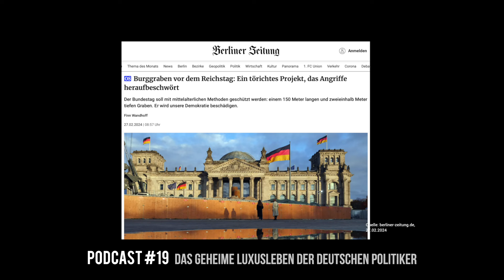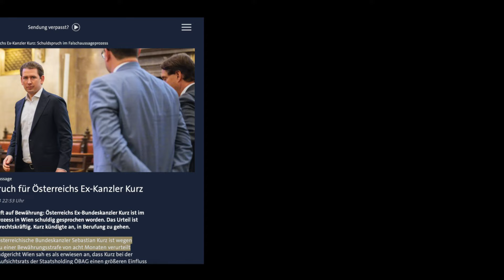Schock! Nacktes Pudertanz Fiasko in Kultur-Hauptstadt Bad Ischl 🤬 (020)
🚨 Jetzt hier Gratis Strategie-Call zu den Themen: Business, Auswandern oder Investments vereinbaren: 👉🏻

🚨 Jetzt hier der GLOBAL VERBAL Telegram-Gruppe für aktuelle News rund um die Themen: Wirtschaft, Business, Auswandern und Investments beitreten: 👉🏻 https//

⛔️ Nacktes Pudertanz Fiasko in Kultur-Hauptstadt Bad Ischl 🤬
Nackte, alte Menschen mit obszönen Tanzbewegungen, eingepudert in Extase auf einer Kultur-Bühne? Live vor Ort und im öffentlich rechtlichen TV in Österreich? Das alles vor minderjährigen Kindern? Noch vor kurzer Zeit hätte der öffentliche Auftritt alter, nackter Menschen vor kleinen Kindern zu ernsthaften rechtlichen Konsequenzen geführt. Doch die politische Linke hat derartige Eskapaden im Rahmen des LGBTQ-Wahnsinns nun für "gesellschaftsfähig" erklärt. Ein Beispiel dafür lieferte vor Kurzem die Eröffnungszeremonie der Österreichischen Kulturhauptstadt Bad Ischl. Vor kleinen Kindern räkelten sich nackte Menschen beim sogenannten „Pudertanz“. Was das mit Kunst und Kultur zu tun hat, und warum diese Veranstaltung eigentlich ein Skandal ist: Darüber sprechen wir jetzt Klartext in unserem heutigen Video!